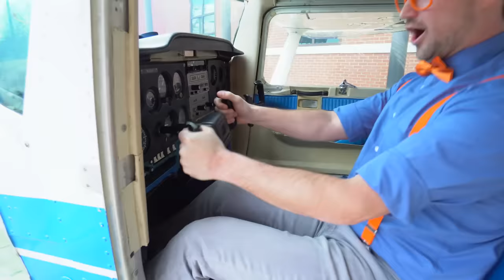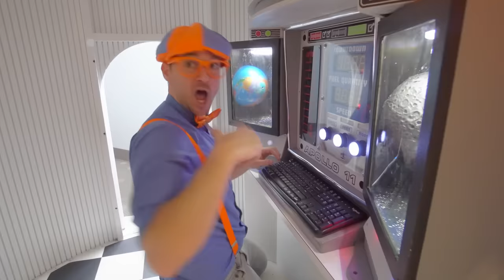Blippi Songs -Fire Truck Song | Educational Videos For Kids | Nursery Rhymes and Songs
Sing along with Blippi in the 'Learning to be a firefighter' song! Blippi makes fun kids songs for educational learning!